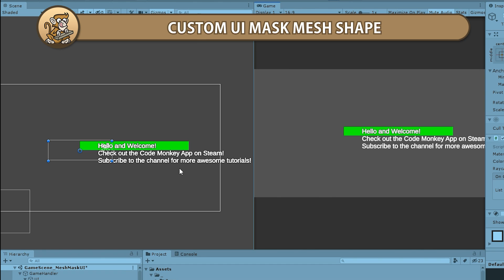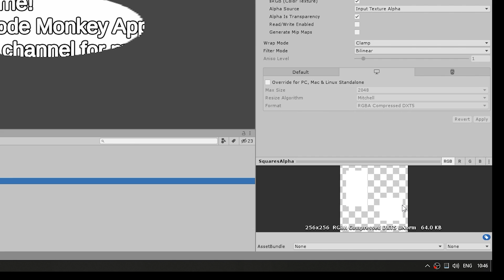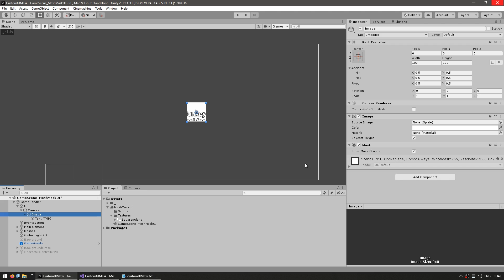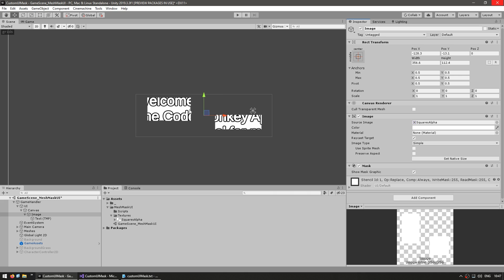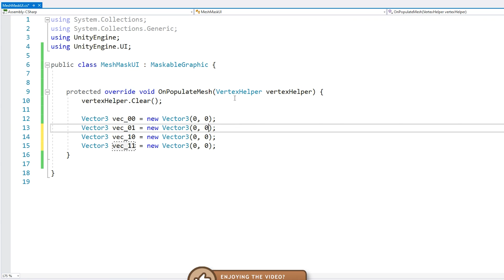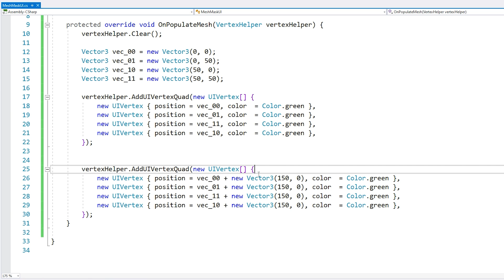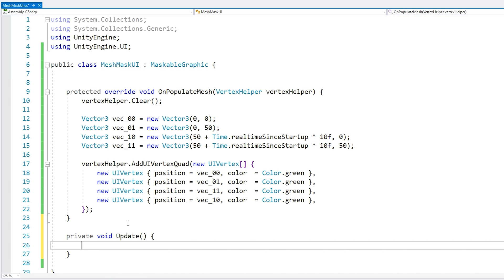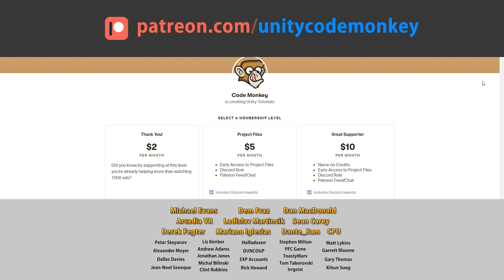Mask your UI with Awesome Custom Animated Shapes!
Let's build a Custom Mesh Shape to Mask our UI!

It's very simple to make a Mask in Unity. You create a Game Object, add an Image and the Mask Component, then add what you want to Mask as a child.
The issue is that while you can Mask multiple children, you cannot combine multiple Shapes into one Mask.
One possible solution is to use a Texture with the exact shape you want, however that limits what you can do since you're dealing with a Texture.
Another approach is to build a custom Mesh shape and use that as a Mask.
The Mesh can have any shape you want and by moving the vertices over time you can get some great animations and it all works great as a UI Mask.

00:00 Start